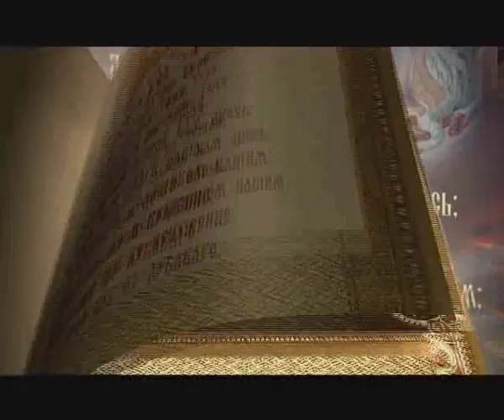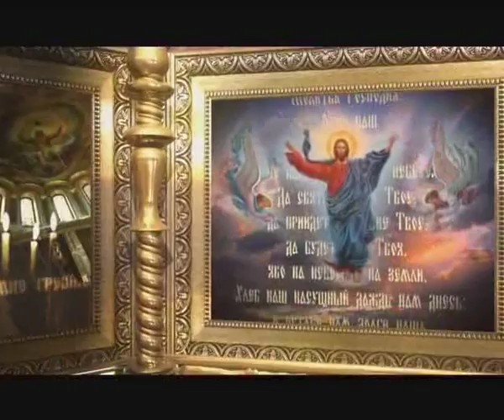Воскресная проповедь "Об универсальной религии" (04.12.2011)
Тема: "Об универсальной религии".